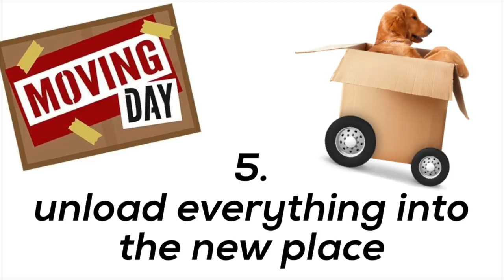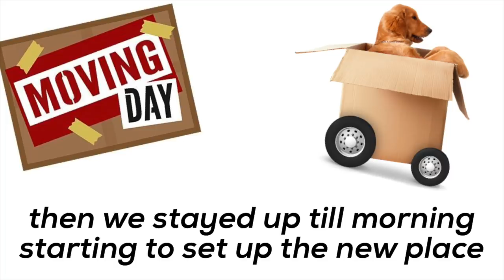MOVING DAY VLOG | My New House! (Amputee Edition)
Moving Day Vlog // Amputee Edition With Kristie Sita

HEY GUYS! Come join me for moving day into my new house in Vancouver Canada! Love you guys so much, hope you enjoy today’s video!

About Kristie:
HI MY LOVES ♡ I am a 21 year old amputee after surviving a life threatening boating accident at age 16. I'm here to use my story to bring inspiration, education, hope and Light to this platform and use it to inspire and reach all you lovely and beautiful people out there! On this channel I will be taking you along my journey of faith, honesty, fitness, dance, my one handed life and everything in-between.